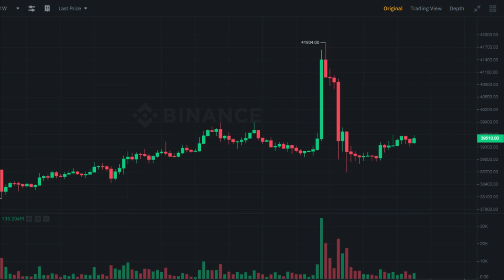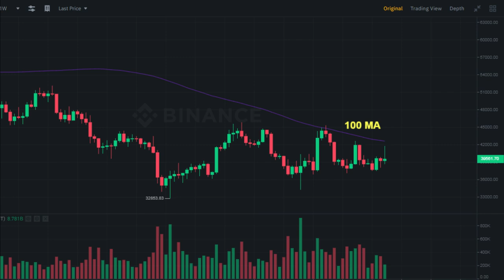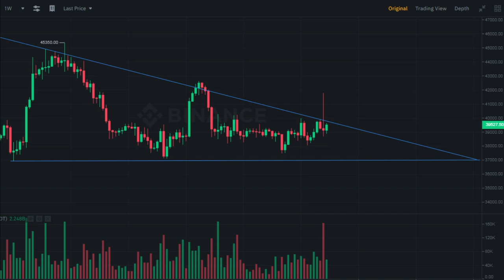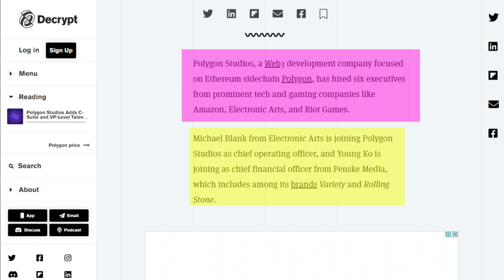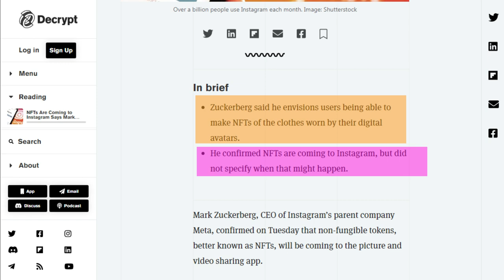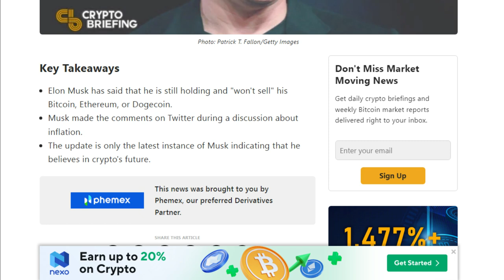Bitcoin Chart Analysis In Hindi | Market Update | Bitcoin Price Prediction | Crypto Minders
Crypto Minders
bitcoin
btc
crypto
bitcoin news
bitcoin death cross 2021
death cross
bitcoiin live
bitcoin news today
bitcoin crash
crypto news